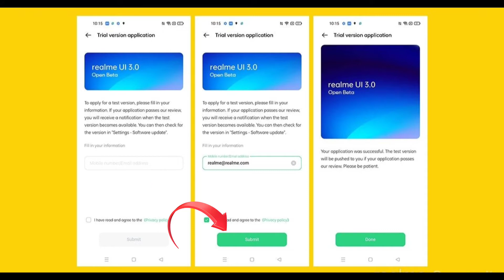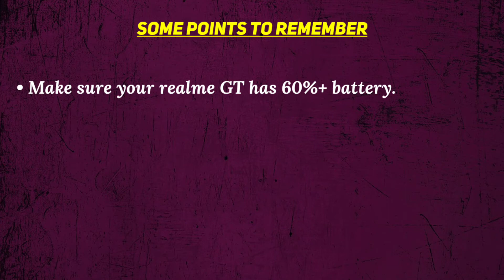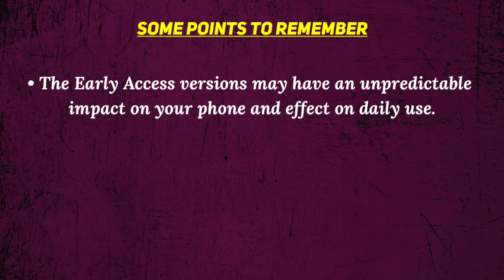Realme GT UI 3.0 Open beta Update | Realme GT Android 12 Update | Realme GT New Update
Hi friends,

Is video me main aapko realme GT ke UI 3.0(Android 12) ke open beta update k baare me batane wala hoon.